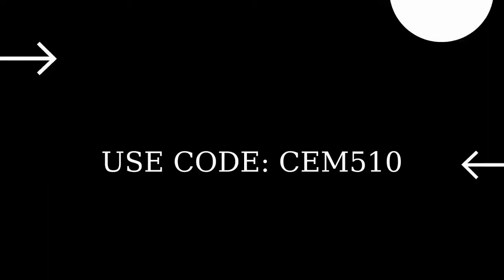Open a Vault with another player Fortnite Chapter 3 Season 1 Week 1 Quests